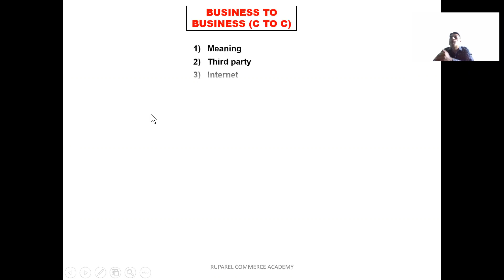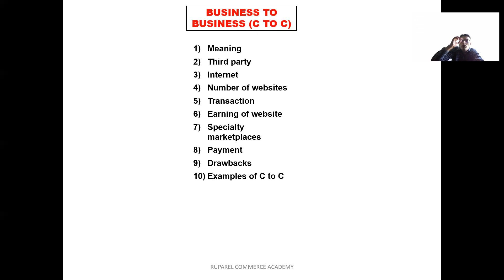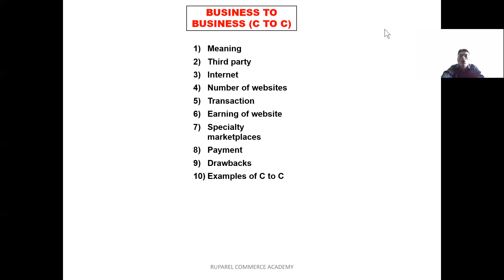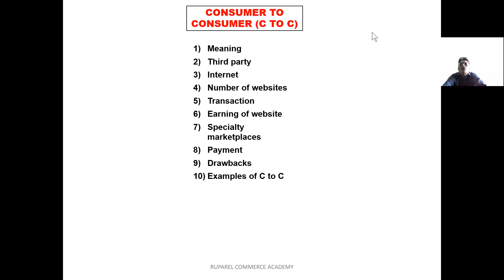Consumer to Consumer (C 2 C)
In this video I have explained the Consumer to Consumer (C 2 C) with many Examples.